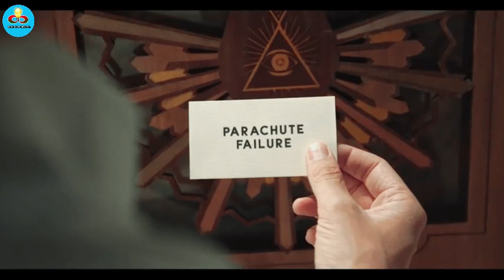⚡వీరు ఎప్పుడు ఎలా చనిపొతారో చెప్పే Machine కధ 😳This is how you die movie explained in telugu⚡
Description: Hi friends in this video I am going to show you Knowledge Facts Videos In Telugu
this video is credit by :- video is only for education purpose

THIS IS HOW YOU DIE is a new short fiction anthology, filled with stories and comics about a world in which a machine can predict how you die.

It just takes a drop of blood from a finger. Then it spits out a sliver of paper upon which are printed, in careful block letters, the words “DROWNED” or “CANCER” or “OLD AGE” or “CHOKED ON A HANDFUL OF POPCORN.”

Nothing else. No dates, no details. And it’s always — always — correct.

Time Stamp:
0:43 Introduction and girl how she died
1:05 How die tennis player
1:31 How die young boy
1:58 How die Young lady
2:39 How die old man
2:50 Conclusion

1. This video has no negative impact on the original works (It would actually be positive for them)
2. This video is also for teaching purposes.
3. It is not transformative in nature.
 4. I only used bits and pieces of videos to get the point across where necessary.
youtube shorts,
street food,
Nzb street food
Bizzarre Facts Telugu,
telugu,
top interesting facts in telugu,
Howto,
Shorts,
Telugu Facts,
telugu knowledge videos,
telugu facts knowledge,
knowledge facts in telugu,
inspirational,
motivation,
education,
short videos,
telugu motivation,
student motivation,
study motivation,
motivational videos,
informational videos,
best video,
short stories,
inspiration,